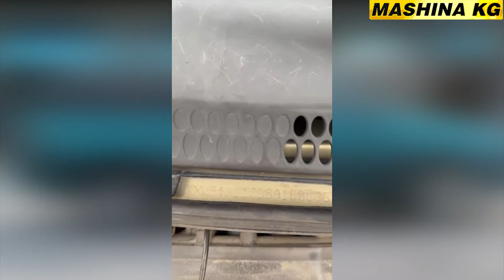АКЧА КЕРЕК СРОЧНО МАТИЗ👍САТЫЛАТ/ Ж: 2008/ МЕХАНИКА/ Тел: 0700 13 00 80/ 0773 13 00 80/ 0755 13 00 80